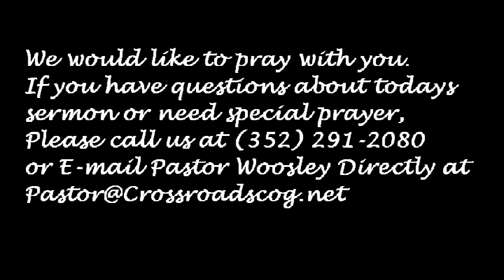"Press In"—Pastor Paul Woosley—August 14, 2011